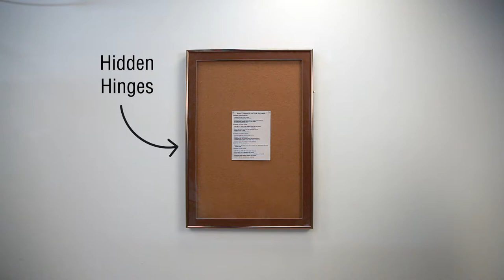Create the Perfect SwingFrame Designer Bulletin Board Size and Frame Style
Demo: Swing open, pin your message, photo, poster, map, sign or other printed announcement to the custom bulletin board display frame and swing close. It’s that easy.

With lots of custom quality metal and wood picture frame styles, colors and finishes, you can create the perfect SwingFrame Designer Bulletin Board. Enhance and complement the cork message board with lots of matboard border colors. Optional fabric over cork in a multitude of colors is also available.

The patented SwingFrame frame and display system, unlike traditional hinged bulletin bboards with few styles and exposed front display case hardware, features hidden hinges and concealed sliding gravity lock. Once mounted to the wall, you can’t tell the frame swings open. And there’s not viewable hardware to take away and distract from the overall framed bulletin board display.

Create the right enclosed bulletin board large or small size to fit on your allocated public or workplace wall. It’s your message display board design, choose a picture frame profile, with a matboard color that emphasizes your corporate or brand colors as well as fits comfortably with your interior décor.

Start designing your SwingFrame Designer Cork bulletin board display frame using DisplayFrames online customizer.